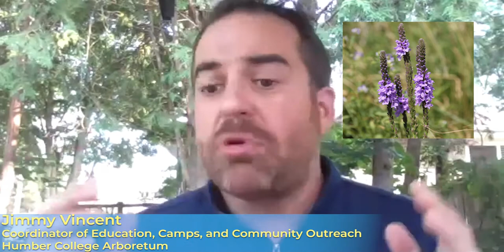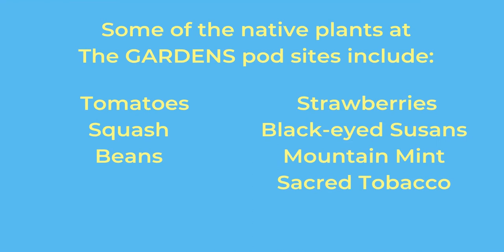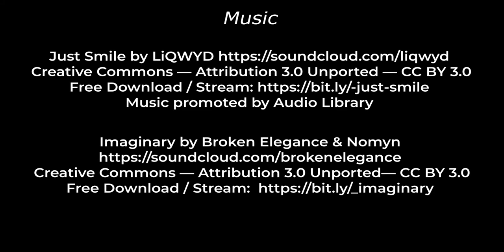What is a Pollinator Garden?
A pollinator garden is a garden that is planted predominately with flowers that provide nectar or pollen for a range of pollinating insects. A pollinator garden can be any size. You might only have a balcony or a small yard but you can still plant pollinator-friendly flowers and plants there.

In this video, Jimmy Vincent, Coordinator of Education, Camps and Community Outreach for Humber College Arboretum, and Lynn Short, Environmental Stewardship Coordinator and Indigenous Education Specialist, Humber College.

Timestamps

0:00 The GARDENS Intro

0:29 Jimmy Vincent's definition of a good pollinator garden

1:38 Definition of a pollinator garden

2:06 Lynn Short's definition of pollinator

2:26 Jimmy Vincent's definition of a pollinator

3:28 Native Plants at the GARDENS sites

3:34 Lynn Short explains which pollinators are attracted at our gardens

4:06 Jimmy Vincent explains different types of bees and butterflies in Etobicoke

4:56 Lynn Short explains further about specific pollinators and plants

6:00 End credits